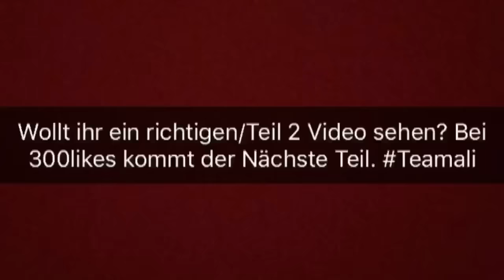ERSCHRECKEN PRANK (HUPE) !! | +Info Video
Bei 300 likes kommt der Näste/Richtige Teil!!